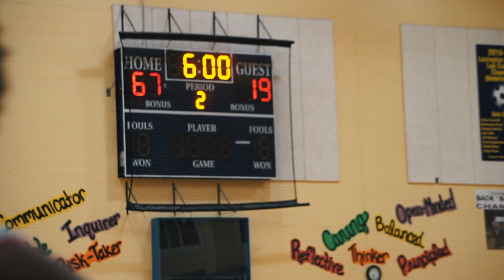Treasure Coast Titans vs Florida Elite South West | High Hoops Show Case Game: 2 | MIXTAPE